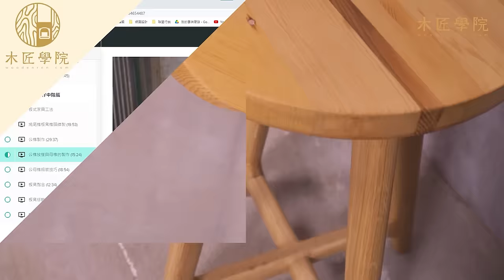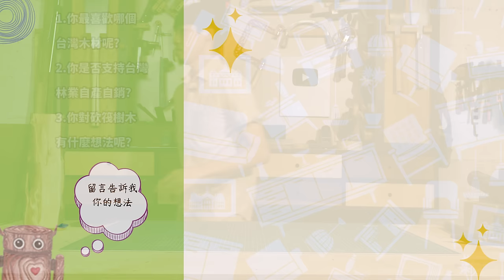10種台灣常見木材 辨識木材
點擊索取免費木工課程，讓我手把手教你

想在3個月內通過系統性教學學好木工，並真的製作出家具嗎?
來看看我精心製作的木工線上課程
點擊觀看詳細介紹並索取免費課程：

章節：
0:00 台灣木材使用率
2:47 木匠學院 木工線上課程介紹
3:27 台灣檜木
5:28 台灣肖楠
7:23 台灣杉(亞杉)
8:46 台灣櫸木
10:20 台灣烏心石
11:38 台灣相思木
13:02 苦楝(苦苓)
13:44 樟木
14:56 桃花心木
15:35 龍柏